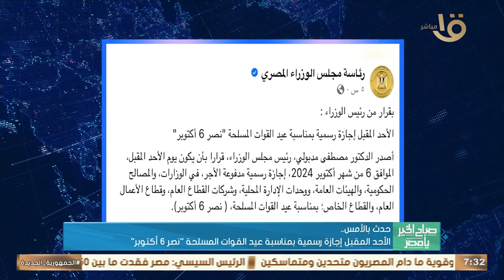حدث بالأمس.. رئيس الوزراء تابع مستجدات الموقف التنفيذي لمشروعات المبادرة الرئاسية "حياة كريمة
صباح الخير يا مصر | حدث بالأمس.. رئيس الوزراء تابع مستجدات الموقف التنفيذي لمشروعات المبادرة الرئاسية "حياة كريمة